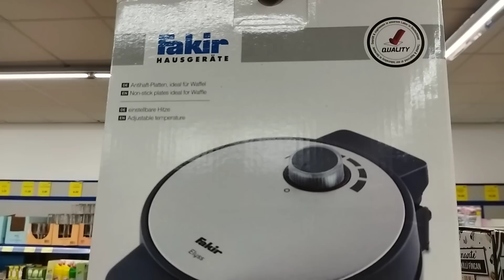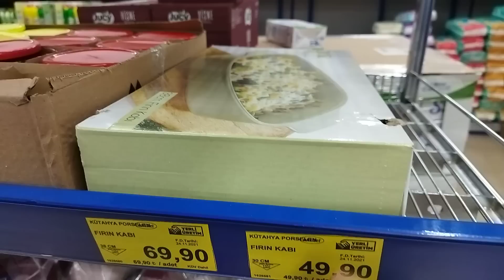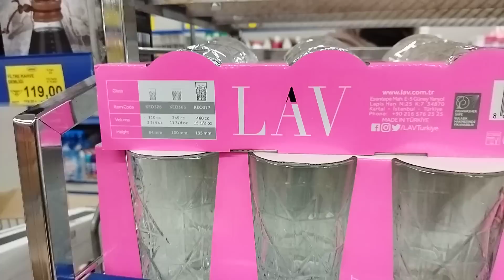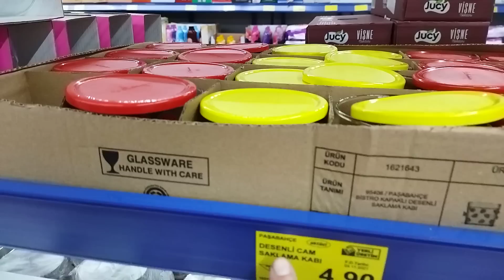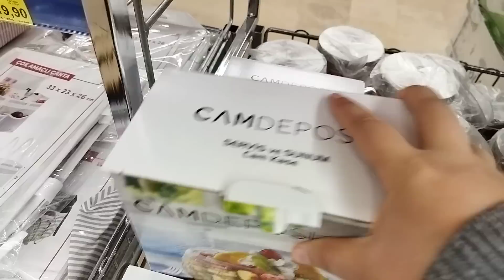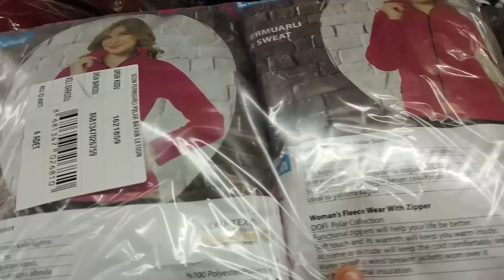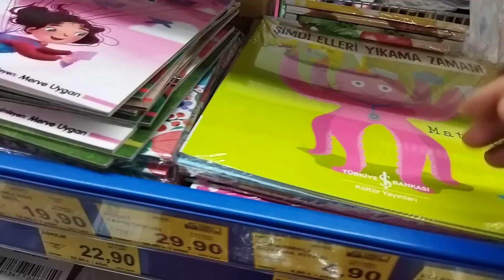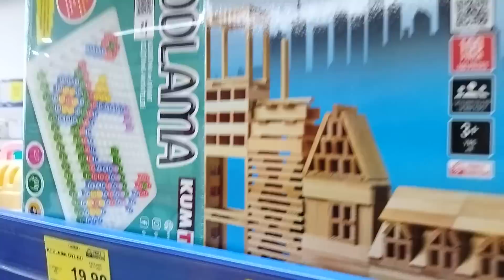BİM AKTÜEL ÜRÜNLER 10 ARALIK 2021 | BİM DE BU CUMA ÇEŞİT ÇEŞİT ÜRÜNLER | BİM İNDİRİM